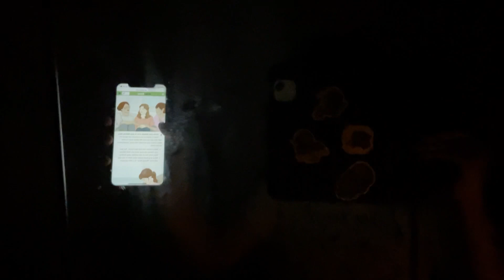“Doing” the Bloody Mary Challange!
AHHHGHGHGHGHGH1!111!,